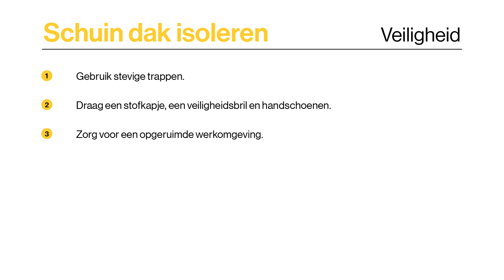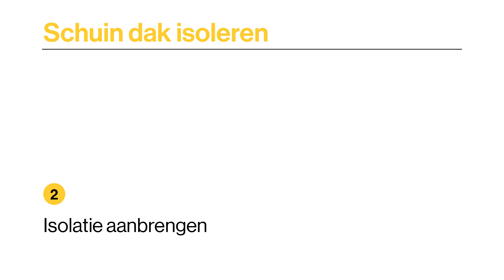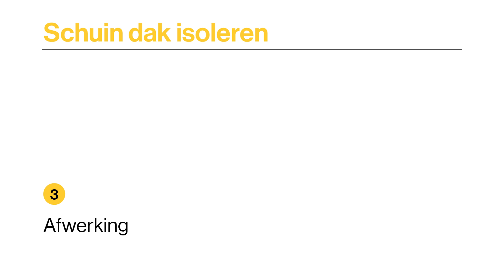Schuin dak isoleren - stap voor stap uitgelegd - Doe-het-zelf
Zelf een schuin of hellend dak isoleren? Zorg ervoor dat je het juiste isolatiemateriaal koopt en maak van te voren de geschikte keuze welk gereedschap je hiervoor moet gebruiken. In deze instructievideo wordt dit stap voor stap uitgelegd.

MEER TIPS & ADVIES?

ZELF AAN DE SLAG? VOLG EEN WORKSHOP!

ADVIES OP MAAT NODIG? MAAK EEN AFSPRAAK MET ONS!

WE CONNECTEREN GRAAG MET JE!